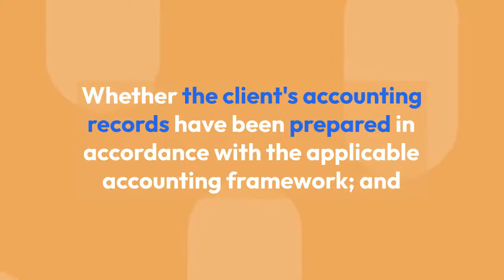What is an External Audit?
An external audit is an examination that is conducted by an independent accountant. This type of audit is most commonly intended to result in a certification of the financial statements of an entity. This certification is required by certain investors and lenders, and for all publicly-held businesses.

Mfon Akpan is an assistant professor of accounting at Methodist University. He has a passion for emerging technologies and is an expert in metaverse technology. He researches new technologies and educational methods to offer students a current, effective, and relative teaching experience.

Get Mfon Akpan’s book ‘The Hitchhiker’s Guide to Virtual Reality’ here: